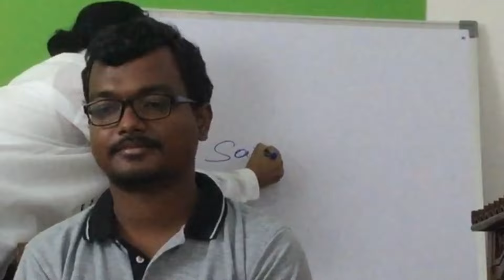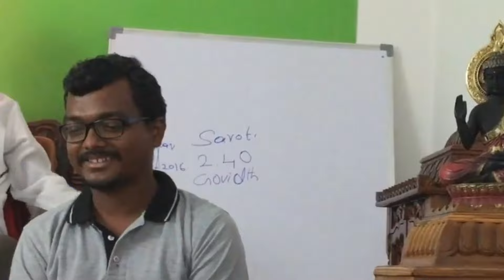How to receive and send telepathy message to anyone in one minute.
Manopravesham by Sadhguru Swami Ramananda guruji

Manopravesh Guruji Swami Ramananda.

For Yoga Meditation and psychic reading contact